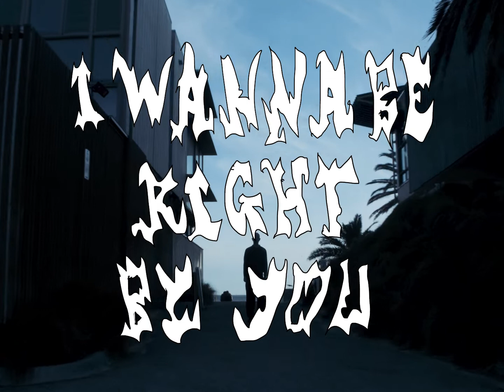Jye - Don't Wanna See You Down (Lyric Video)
Filmed by @polyesterprincesss
Titles by Jye